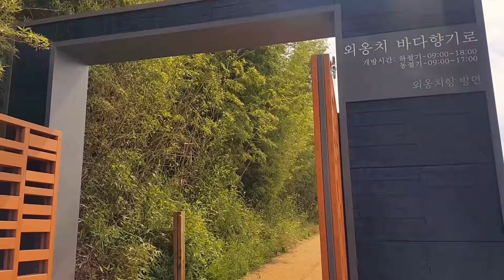JKP cTV 속초 외홍치항 산책로 Sokcho oeongchihang trail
속초 외홍치항 산책로(JKP cTV 속초 외홍치항 산책로 Sokcho oeongchihang trail)

속초 외홍치항 산책로를 영상에 담았다.